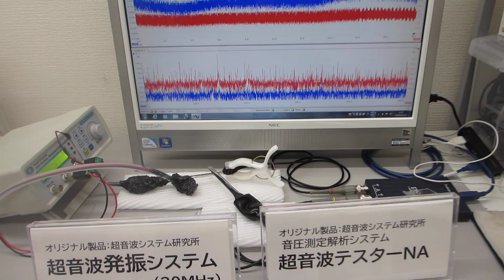超音波を利用した「振動計測・解析・評価技術」：超音波システム研究所